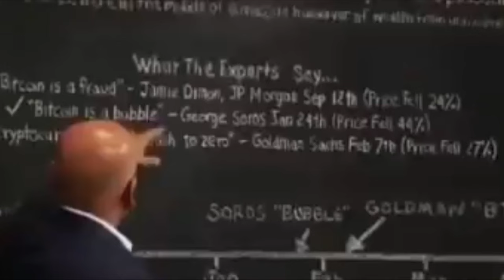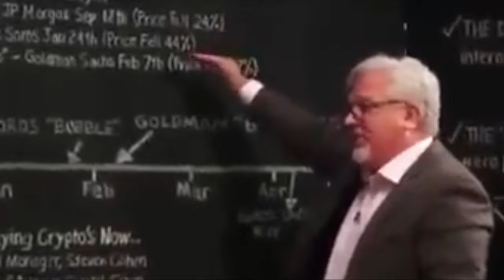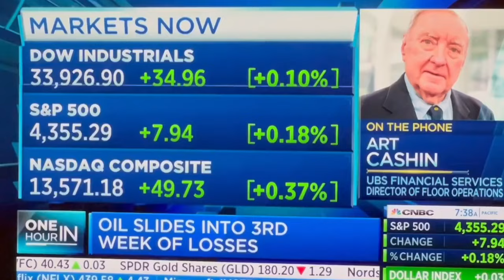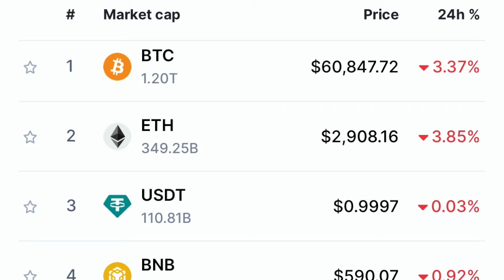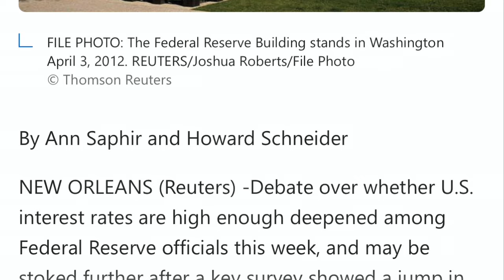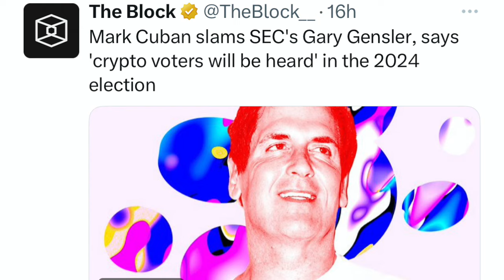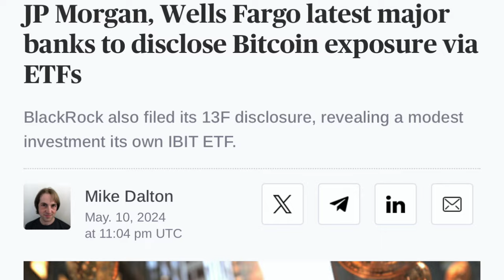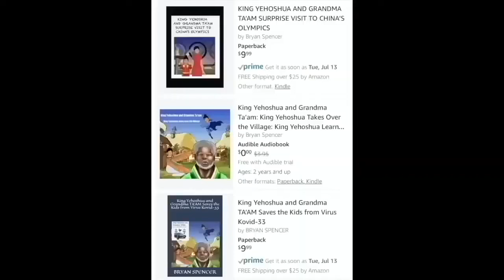EXPOSED! BIG BANKS DON'T WANT YOU TO KNOW THIS! THEIR BUYING SPOT BITCOIN ETF'S!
I go over Bitcoin and crypto market! Big banks expose their buying spot Bitcoin ETF's.